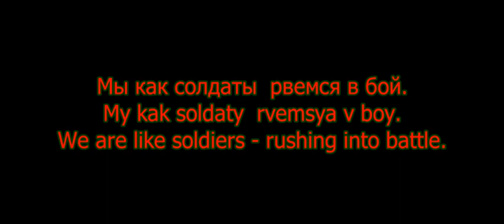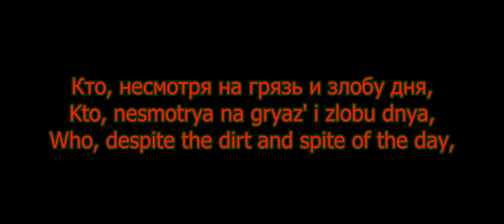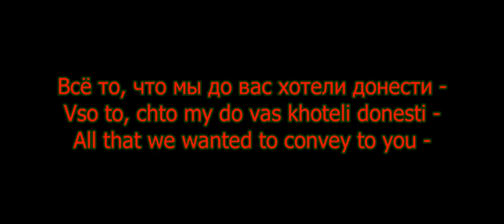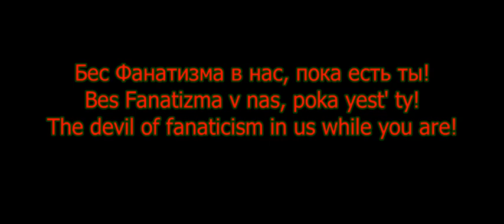Эпоха Бес Фанатизма Russian + English lyrics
I made this to better understand the appeal of lyrics videos.
That's not relevent though..